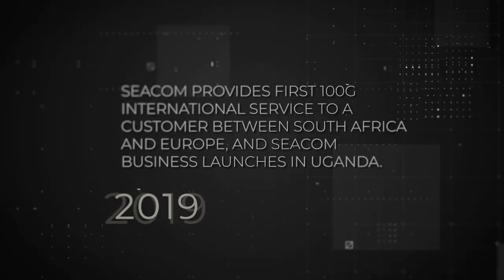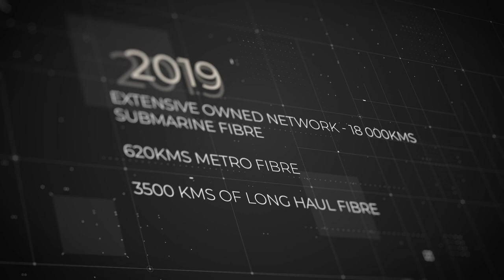SEACOM celebrates 10 years